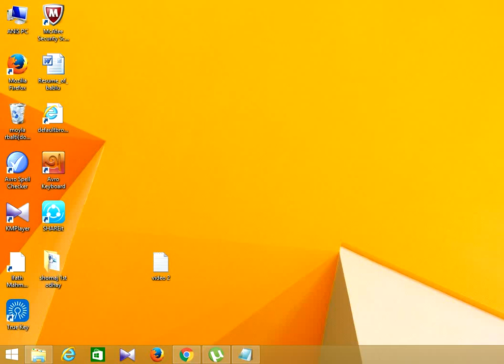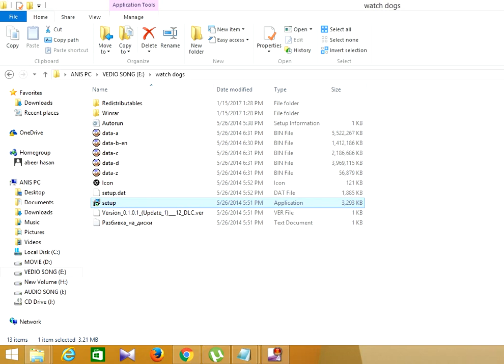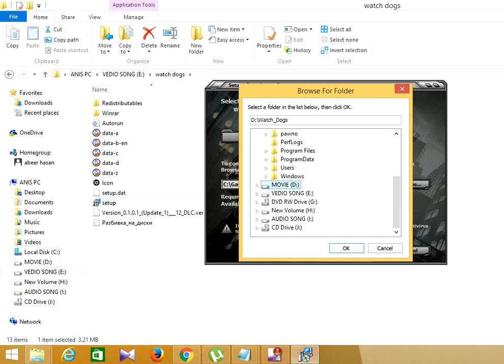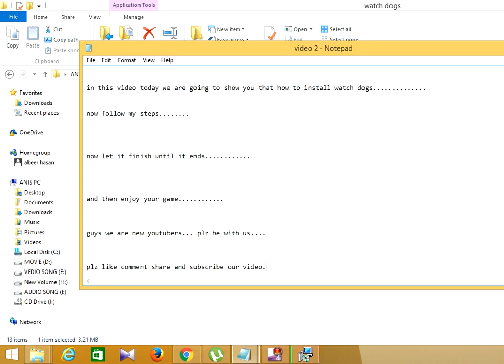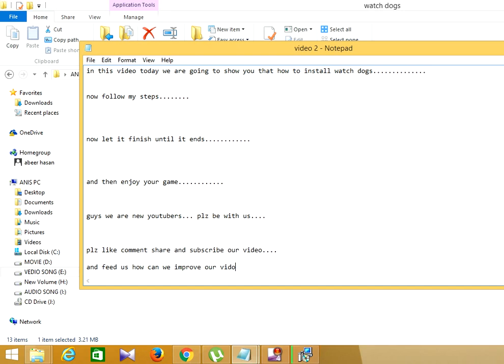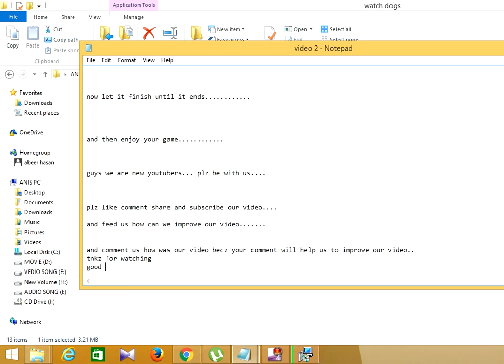how to install Watch dogs from disc(windows7, 8)